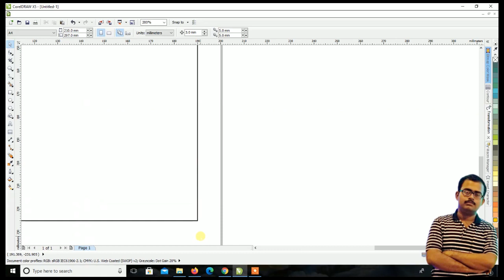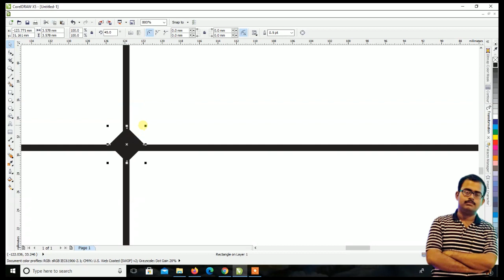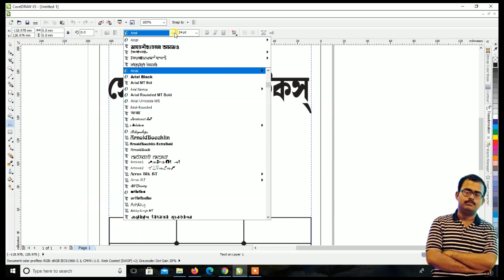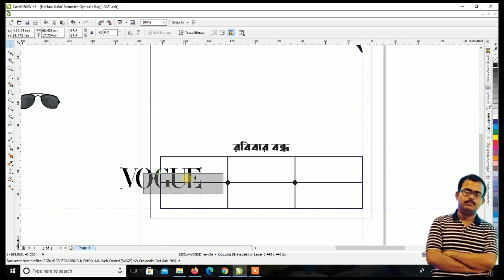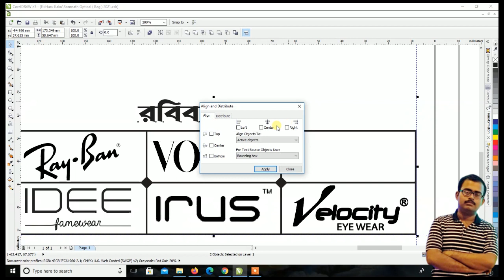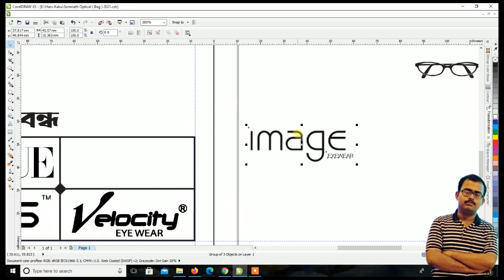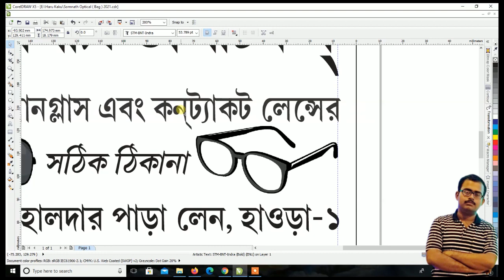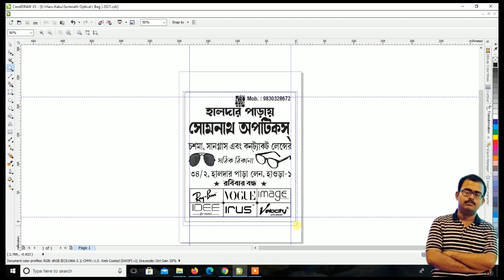Optical Store Bag Design for Silk Screen Print ll Bengali ll Corel Draw Works 2021